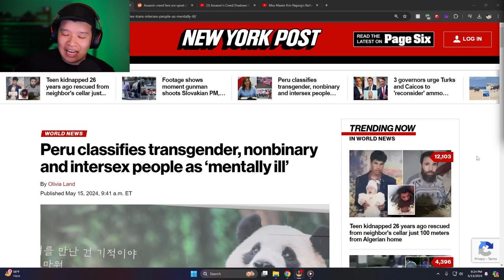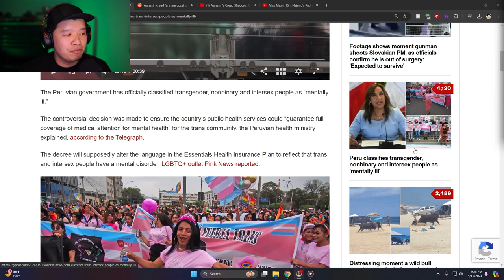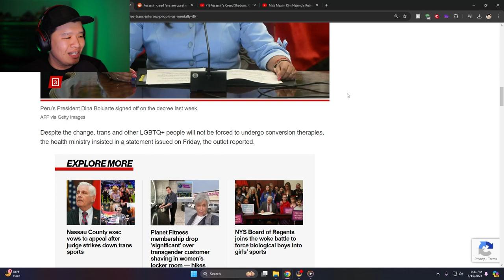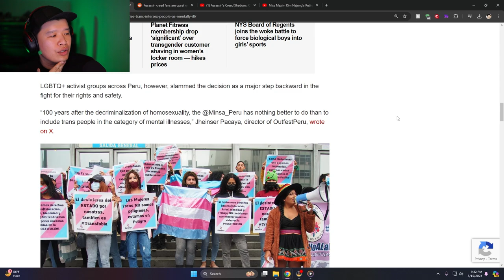Peru classifies them as "mentally ill"